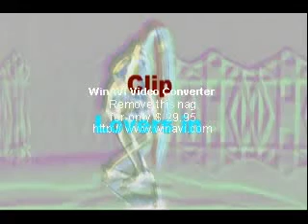Garra Cia e Escola de Dança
Primeira apresentação Sob coreografia de Adriano Soul (Glauber da Silva)do Grupo Garra Cia e Escola de Dança de Jaraguá do sul. Jaraguá em Dança 2008.